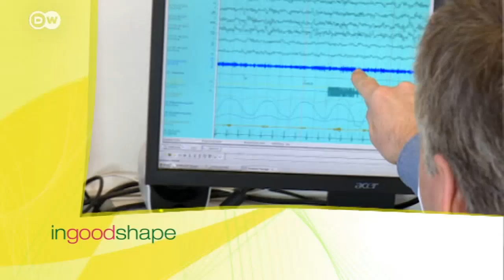How are bowel polyps and cancer linked? | In Good Shape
Host Dr. Carsten Lekutat discusses when you should have a colonoscopy with Dr. Fritz von Weizsäcker. What are the risks involved? And what happens if you don't remove polyps?